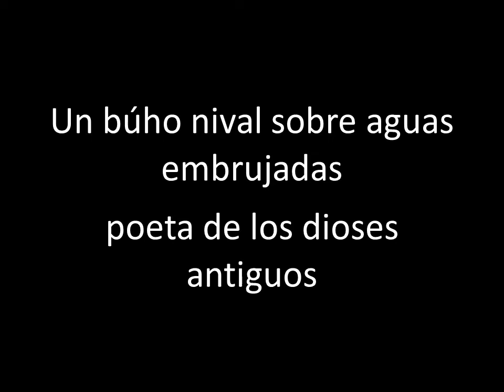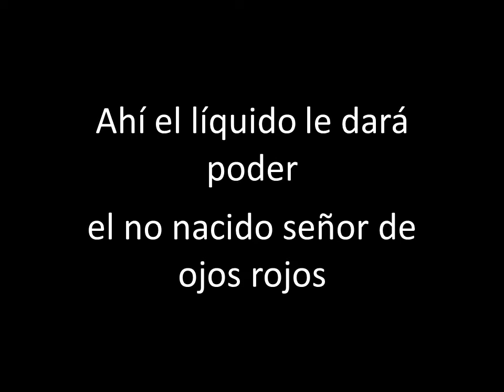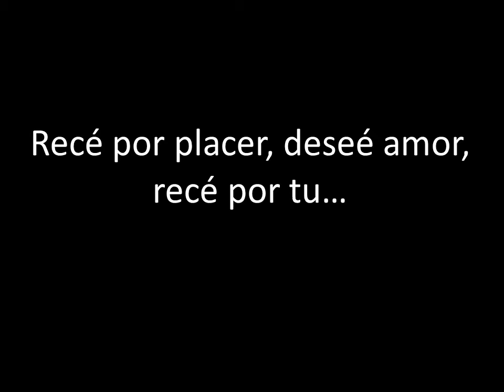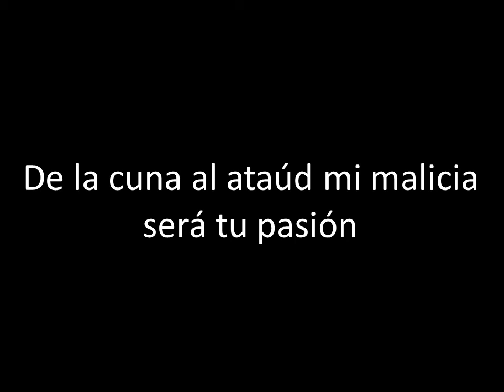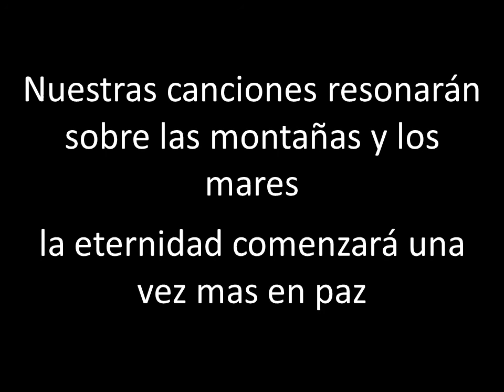Nightwish - Devil & The Deep Dark Ocean (feat. Tapio Wilska) - Traducida al Español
Lyrics:

A snowy owl above the haunted waters
Poet of ancient gods
Cries to tell the neverending story
Prophecy of becoming floods

An aura of mystery surrounds her
The lady in brightest white
Soon the incarnate shall be born
The Creator of the night

Deep dark is His Majesty's kingdom
A portent of tomorrow's world
There shall the liquid give Him power
The red-eyed unborn lord

Fatal embrace of the bloodred waters
The cradle of infinite gloom
The spell to master this Earth
Carven on an infant's tomb

"I will die for the love of the mermaid
Her seduction beauty and scorn
Welcome to the end of your life
- Hail the Oceanborn!"

"Disgraced is my virginity
Death has woven my wedding dress
Oh Great Blue breathe the morning dew
For you are the cradle of the image of god"

"Brave now long rest is sweet
With me here in the deep"

"I prayed for pleasure wished for love
Prayed for your - "

"Never pray for me!"

"Who the hell are you for me
But a mortal dream to see?"

"This apathetic life must drown
Forever just for me"

"Leave me be
Leave me be
Leave me be...ee...eeee"

"From cradle to coffin
Shall my wickedness be your passion"

We shall come to set the dolphins free
We shall wash the darkened bloodred sea
Our songs will echo over the mountains and seas
The eternity will begin once again in peace